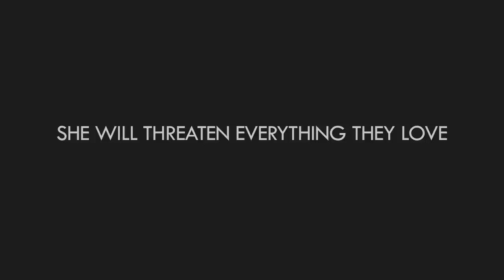The Nightmare Nanny - Official Trailer - MarVista Entertainment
Be careful who you trust.

Stay-at-home mom Annie is reluctant to return to work, until she finds Amber, the perfect nanny for her 3-year-old daughter Jenny.  But as Annie's young daughter grows closer and closer to Amber, Annie begins to feel like she's being pushed out of her own life. When Jenny suddenly vanishes one day, Annie's search for her missing daughter leads her to the terrifying truth about the dark past of the woman she trusted with her child.

Cast: Ashley Scott, Kip Pardue, Mekenna Melvin, Nathan Parsons, Stacy Haiduk